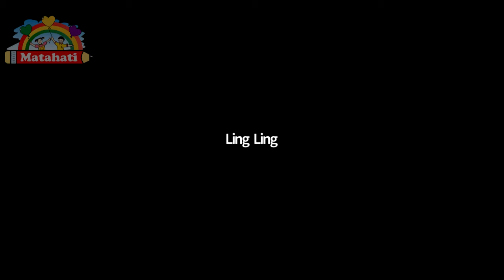Sharing Orang Tua Dalam Memperingati Bulan Peduli Autis || Sesi 2 || Part 6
Melanjutkan Sesi zoom sebelumnya dengan para orangtua berbeda yang memiliki anak dengan gejala seperti autis akan berbagi cerita dan pengelaman mengenai anaknya sehingga dapat memberitahu informasi kepada pada orang tua yang memiliki anak sama